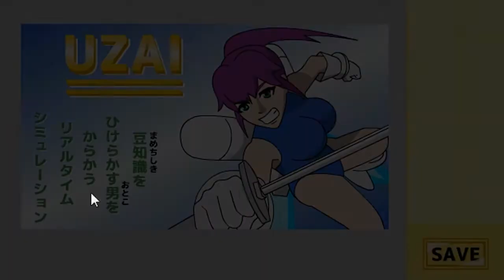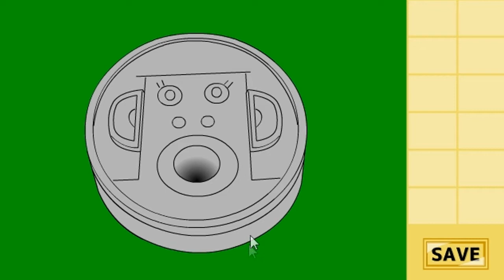Weird Games: Dokotonaku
The Japanese have some explaining to do with this game. Unfortunately I missed an important piece to a puzzle so sorry about that but I doubt I would get any further than that.